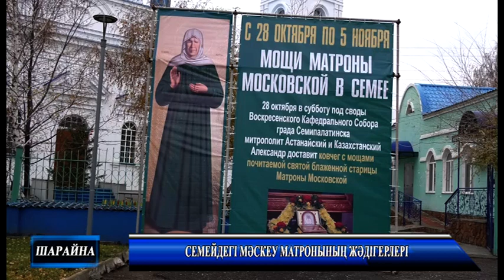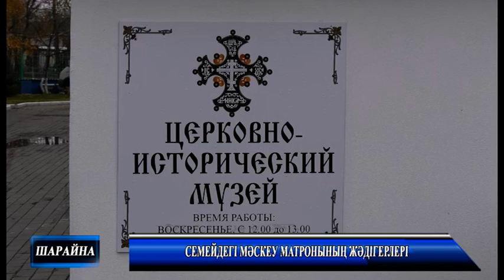Семейдегі Мәскеу матронының жәдігерлері